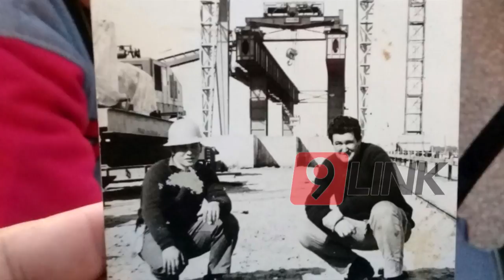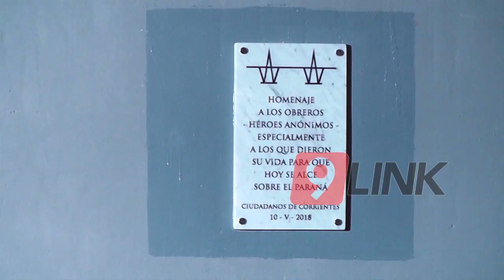C9 - Homenaje a constructores del Puente Chaco-Corrientes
HÉROES SILENCIOSOS
HOMENAJE A CONSTRUCTORES DEL PUENTE CHACO-CORRIENTES
En el marco de haberse cumplido 45 años de la inauguración del puente interprovincial que une Chaco con Corrientes,precisamente un 10 de mayo de 1973,se realizó un homenaje a los obreros constructores y a los obreros fallecidos en la obra y se descubrió una placa homenaje.
FRANCISCO SARASUA-EX OBRERO